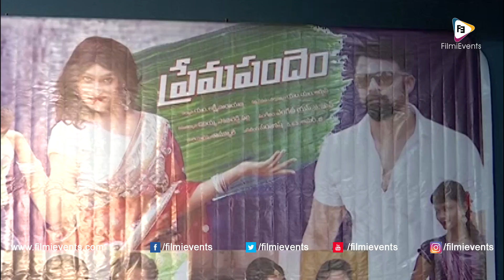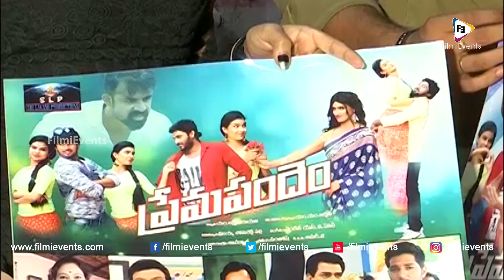Prema Pandem Movie Poster Launch | Arjun | Sravan | Meenakshi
Watch - Prema Pandem Movie Poster Launch | Arjun | Sravan | Meenakshi

👉  Shriya Saran Bubbly Exclusive Interview Full

👉 Megha Akash Exclusive Full Interview

👉Yuddham Sharanam Teaser Review

👉Laggam Time Lyrical Review

👉Boom Boom Song Teaser Review